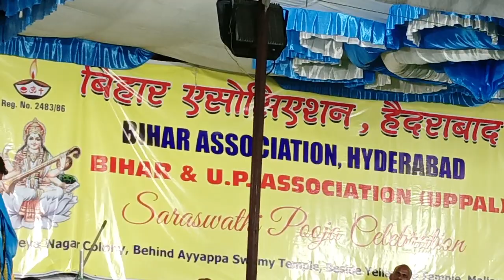ब्यास फुलेना जी सरस्वती पूजा का बंदना हैदराबाद गाते हुए देखना नहीं भुले 15/2/2024